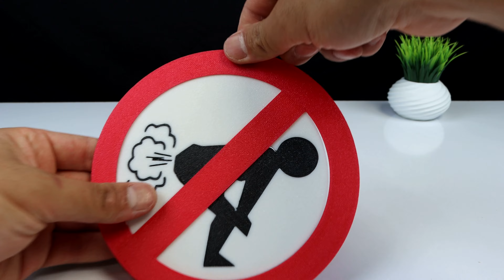11 Funny & Cool Things to 3D Print | Anycubic Kobra max & Vyper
For today's video I printed 11 Funny things  😂
11 Funny & Cool Things to 3D Print | Anycubic Kobra max & Vyper

I just Love the dog sitting inside the fire and it is fine I couldn't wait to assemble it
my daughter love the no fart sign and just keep pointing😁 at it
the ornaments are sooo cute and funny
the big candle is so amazing
and Fry Futurama is a great decoration for your house

Download Models From Here

06- Funny Cartoon Christmas Candle ( no 3 of 4)

08- Minion googly eye - Banana !

Equipment's

Printers:
ANYCUBIC  Kobra Max
Anycubic Vyper

00:00 Intro
00:17 This is Fine Dog Remix
01:20 Funny Cartoon Christmas Candle ( no 2 of 4)
02:40 Dead Guy Doorstop Resurrected
03:02 Mario Boo Ghost
04:25 Funny Cartoon Christmas Candle ( no 3 of 4)
05:44 Cute Ornaments
06:29 FRY FUTURAMA 🚀 NOT SURE IF
07:47 Squished Guy Coaster
08:33 No Fart Sign
09:16 Minion googly eye - Banana !
10:24 ButtPals Bread clips
11:14 SUBSCRIBE